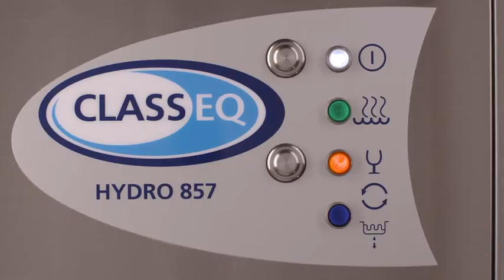Operating Instructions for a Pass Through Dish Washer